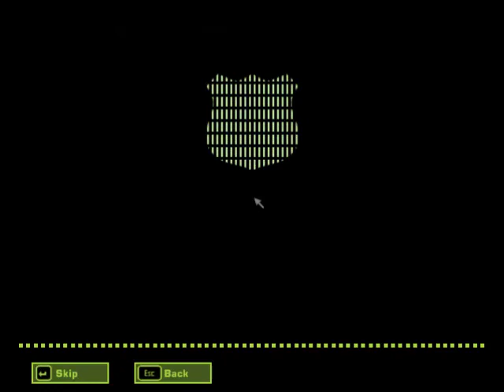Lets Play NFSMW Need For Speed Most Wanted Episode 17 -Exploring Town & Drag Racing